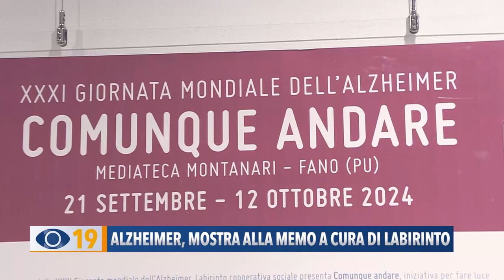Alzheimer: mostra alla Memo di Fano a cura di Labirinto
Raccontare la demenza con uno sguardo più gentile e, per quanto possibile, più positivo. È questo l’obiettivo di Comunque andare, la mostra inaugurata alla Memo di Fano in occasione della Giornata mondiale dell'Alzheimer.